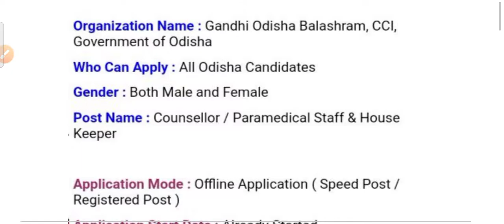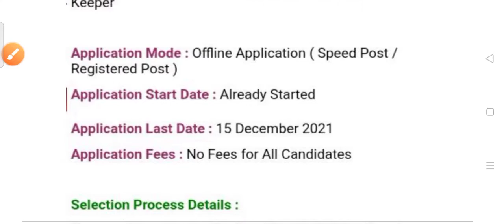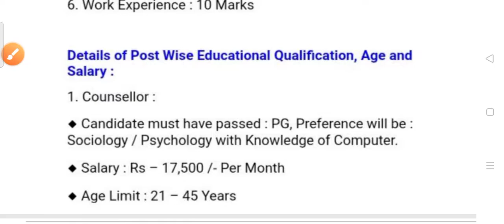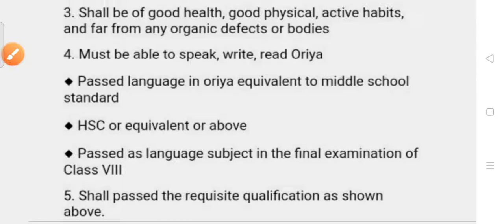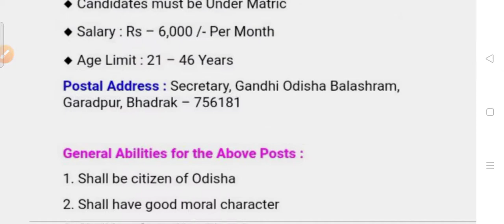Child protection unit recruitment 2021!! For various post !! Odisha latest job notification 2021!!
Child protection unit recruitment 2021.
For various post in Bhadrak.